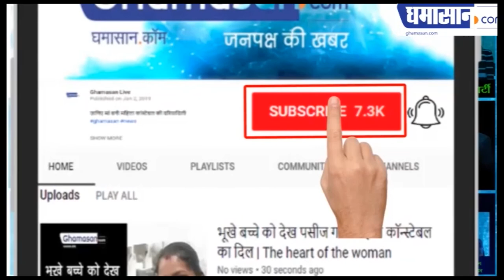अखिल भारतीय महिला समागम का फेसबुक लाइव देखिए